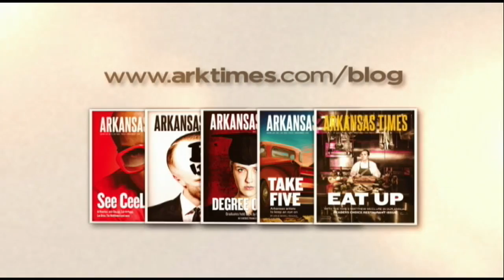Arkansas Week May 6, 2016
(5.3 Billion) Bigger than some wanted, smaller than others craved, but&helip; a budget. (Highways) One session ends, but another looms. Is there consensus? (Trumped) He won Arkansas, he won the south, and now he's won a shot at November. (Blue?) First, what role for Arkansas's minority party in the seasons ahead?